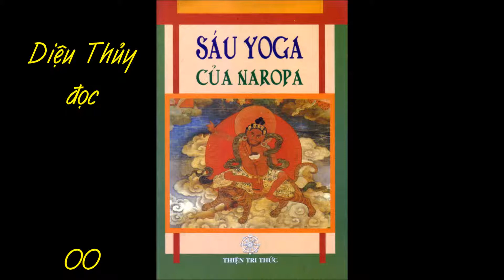Sáu Yoga của NAROPA 00 - Diệu Thủy đọc